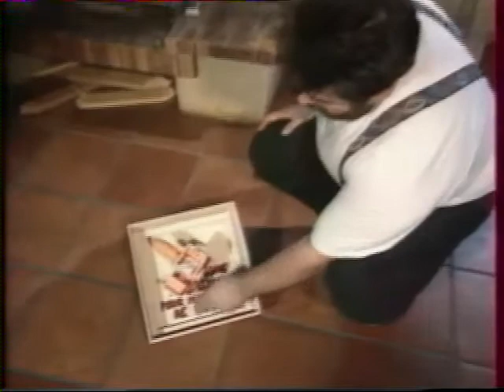WALLY | L'art content pour rien sur FRANCE 3 Languedoc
Wally, extrait de l'émission sur France 3 Languedoc